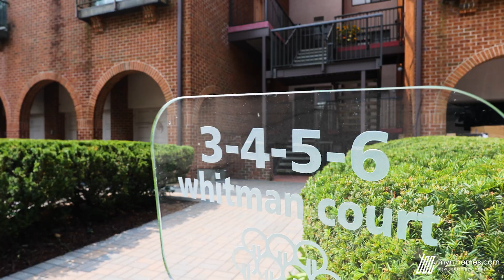What $470,000 gets you in Teaneck, New Jersey - Danny Yoon at mynjhomes.com | 뉴저지 부동산